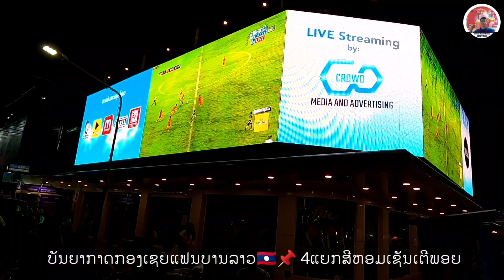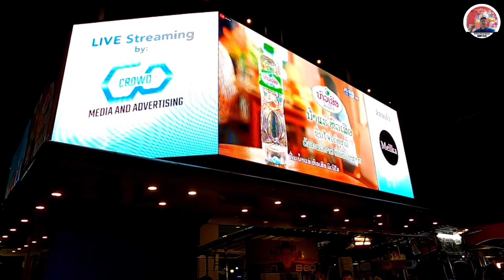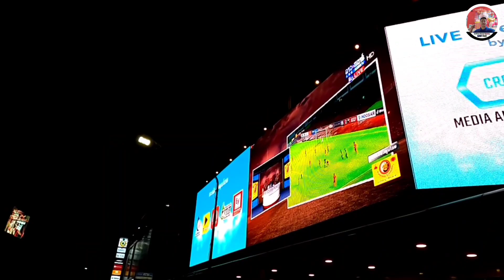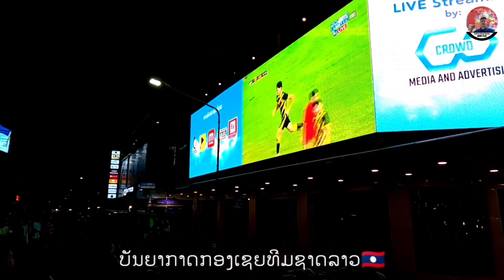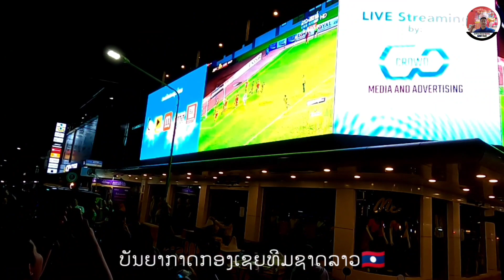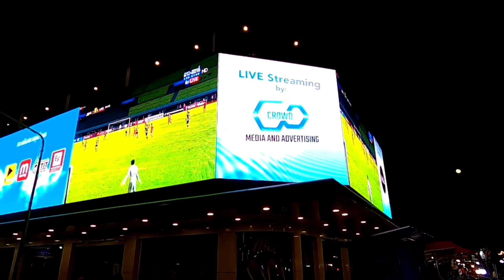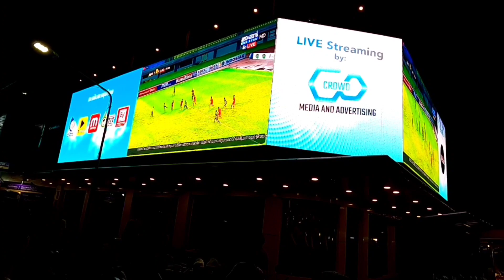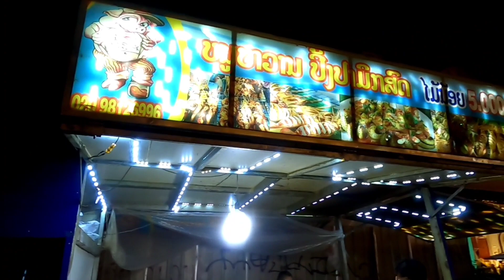สุดยอดสร้างประวัติศาสตร์หน้าใหม่แห่งวงการฟุตบอลลาว🇱🇦U19